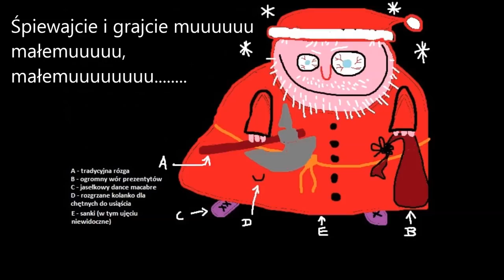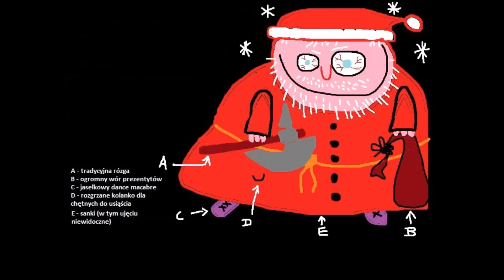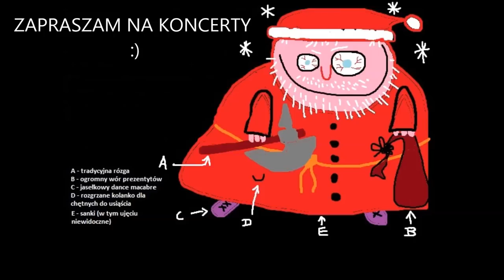Kolęda "Oj maluśki" DZICY KOLĘDNICY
Czołem! Tu Jelonek.
W związku ze zbliżającymi się świętami i grudniową traską koncertową pozwalam sobie napomknąć i przypomnieć Wam o akcji "Dzicy kolędnicy" jaką rozruszał żem ja w zeszłym roku korzystając z radośnie spiętej atmosfery przedświątecznej, kiedy to  skrzyknąłem grupę mrocznych kumpli, pozytywnie popapranych metali i dźwiękowców i nagraliśmy kolędy z metalprzytupem! Dzięki tej akcji zebraliśmy kaskę na różne różności dla dzieciaków z Domu Dziecka w Nagłowicach (m.in. : 2 x zestawy playstation, gry, klocki, pluszaki, resoraki i inne sprawiające radość i szał kolorowe produkty ropopochodne) na prezenty świąteczne. Jeszcze raz Wam baaaardzo dziękujemy za zeszłoroczne wsparcie i zakupy kolęd !!! Jesteście superancycy :) !!!  A dla tych którzy jeszcze nie zakupili: kolędy są wrzucone do sieci i można je, za symboliczną opłatą, ściągnąć z netu a cały zysk podzielimy tym razem na kolejny dom dziecka i na schronisko dla zwierzaków. Będą to prezenty od Was i od nas :). Zatem , proszę - wspierajcie !

A teraz wszyscy uczymy się podanego powyżej tekstu, śpiewamy i ćwiczymy przed grudniowymi koncertami !
"Oj maluśki" Dzicy Kolędnicy (gatunek "Ascetyczny FolkCore"),
"Gdy śliczna Panna"  Dzicy Kolędnicy (gatunek "MetalPrzytup") ,
"Cicha noc" Dzicy Kolędnicy (gatunek "AngelGrowl")
W nagraniach wzięli udział : Paweł "Drak" Grzegorczyk (“Hunter”), Zenek Kupatasa (“Kabanos”, “Zenek”), Piotr "Pit" Kędzierzawski (“Hunter”), Robert Fijałkowski (“Jowisze”), Darek "Daray" Brzozowski (“Hunter”), Leszek Kowalik (“Vibrant”, “Jelonek”), Mariusz "Maniek" Andraszek (“Jelonek”) oraz Michał "Jelonek" Jelonek (“Jelonek”, “Hunter”). Nagrania realizowali i miksowali i narażali swój słuch oraz poczucie estetyki osobistej Andrzej Karp, Gustaw "Goodstuff" Pluciński, Marian Lech (takoż i mastering) oraz Michał "Masztal" Rypień. Za produkcję muzyczną oraz aranżację odpowiadam ja, Jelonek, więc biorę na klatę i poroże wszystkie żale , fochy i zniesmaczenia i z góry przepraszam za obrażenia duchowe i rany mentalne po odsłuchaniu tychże. Aranżując te kolędy myślałem tylko i jedynie o podkreśleniu radosnej atmosfery świąt :). ale żeby nie było to w mdląco słodkawym popowo/soulowo/folkowo/jazzowym klimacie !
Przy okazji, zapraszam serdecznie na grudniowe koncerty jelonkowate, na których, oprócz jelonkowych oberków, menuetów i innych kandelabrów będziem ryczeć i zawodzić kolędy i urządzim metalowe jasełka oraz mrocznego mikołaja . Będzie jelonkowe brykanie na sianie (pod obrusem), ścianeczka śmiereczki, pogunio, kociołeczek, zadymiunia, headbeginguś oraz radosne TRZĄCHANIE CHOINKI aż jej pospadajo bombki i przestanie gwiazdorzyć, foszyć i się dystansować w rogu sali. !
1.12.18 Wrocław  Klub Stary Klasztor
7.12.18 Gdańsk Klub Kwadratowa
8.12.18 Warszawa Klub Hybrydy
9.12.18 Poznań Klub U Bazyla
14.12.18 Zabrze Klub CK Wiatrak
15.12.18 Kraków Klub Kwadrat
16.12.18 Bielsko Biała Klub RudeBoy